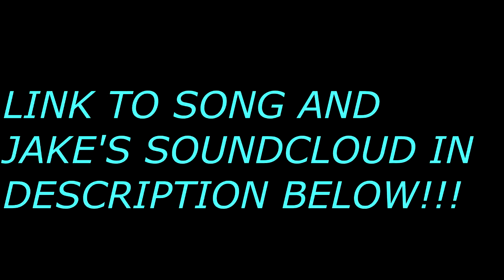'Jake Hupp- Meant To Be (feat. Jack Kragt)' SONG REACTION!!! [I LOVE THIS SONG!]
SO. FREAKING. HEAT!!!

🔔CLICK that bell for notifications as well!